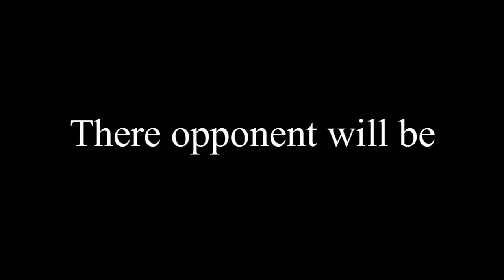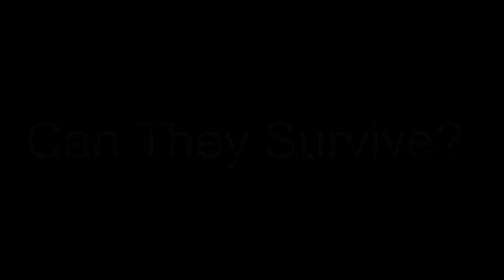Gamers United Trailer